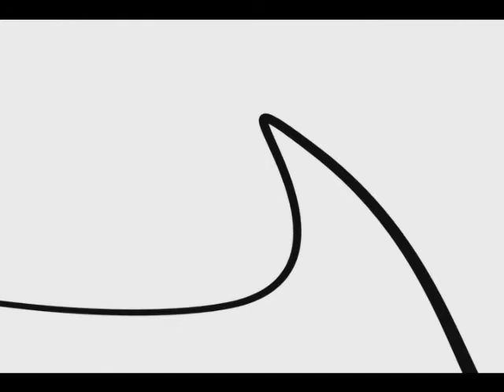02 Plaster Paris Part1 (radio edit)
From the Kush CD Temptation Sessions.
Etric Lyons, David Barrett
graphics by steve ross